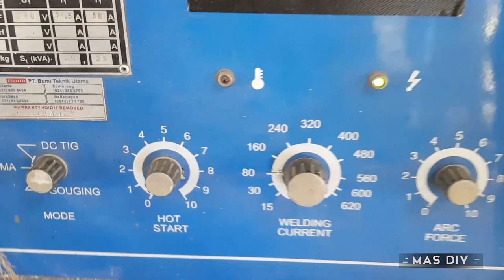Underwater Welding || Pengelasan Bawah Air Basah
Pengelasan bawah air  merupakan metode perbaikan konstruksi lepas pantai dan pipa yang mudah dilakukan dan memiliki biaya yang murah dibanding metode yang lain.
Pengelasan ini dilakukan di Solo Teknopark Surakarta dalam rangka penelitian yang dilakukan oleh Universitas Sebelas Maret.